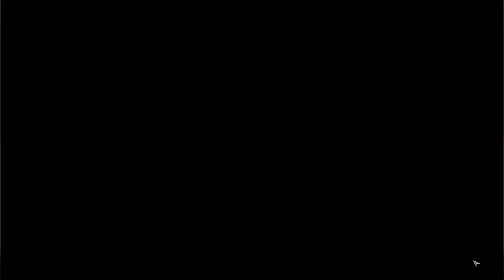FUBAR! and Friends Play - Dungeon of the Endless w/GaLm [9]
Things start getting rough for our heroes as they get closer to the exit. I also play with armor, which makes me SUPER speedy!  Things get dicey when a hero falls...tune in to see what happens next!